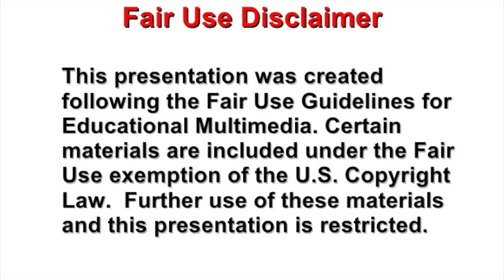Jurassic World Opening Guardians of the galaxy 2 style